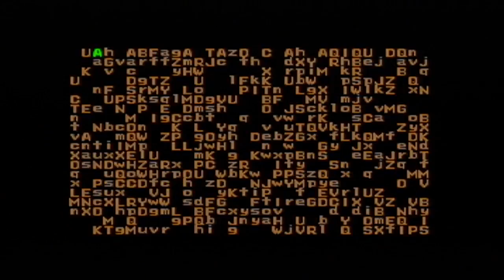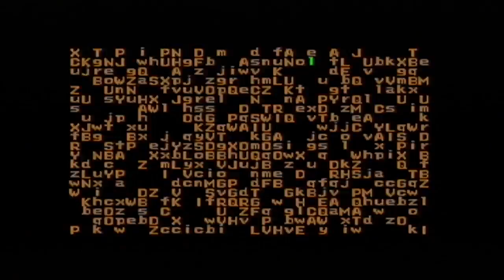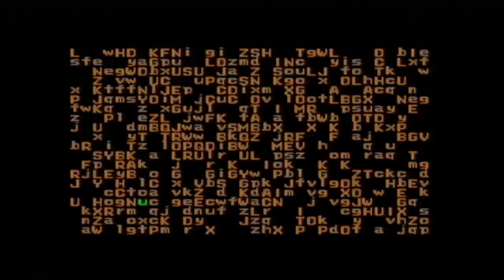Two Dudes Play Omega Boost - Part 2: Arachnophobia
God damn spider!